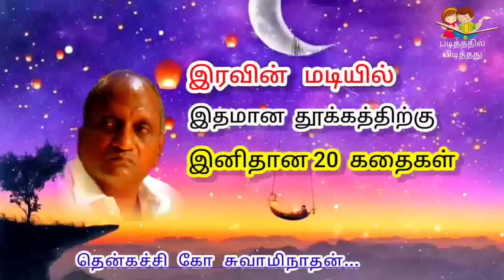இரவின் மடியில் இனிய 20 கதைகள் | தென்கச்சி கோ சுவாமிநாதன் கதைகள் | Indru oru Thagaval - 12